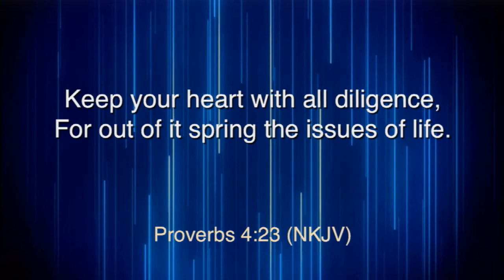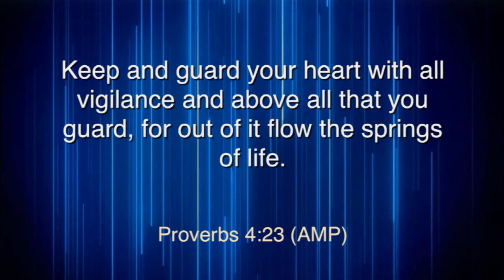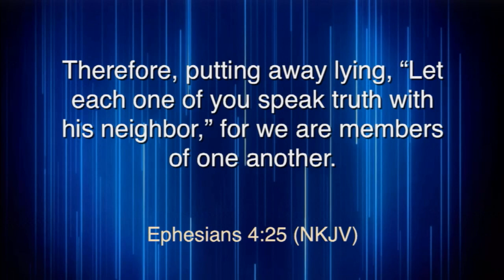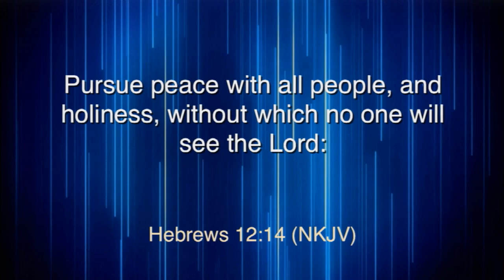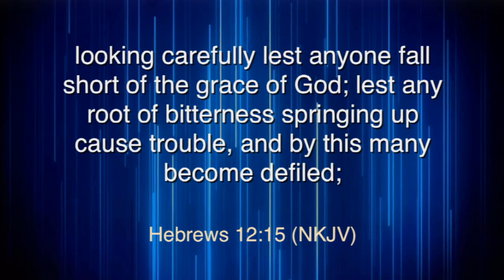Kryptonite of Offense Part 2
Dr. Ken Friendly